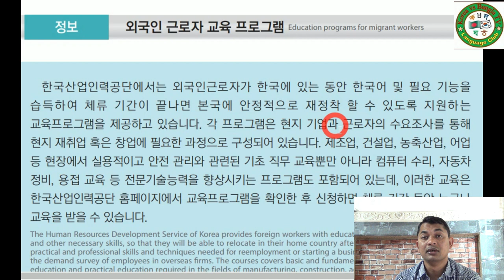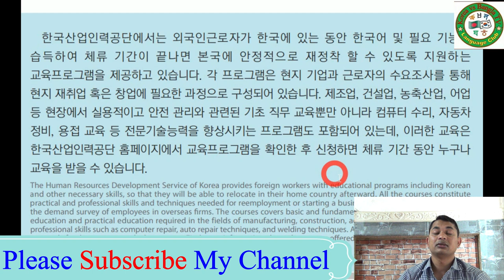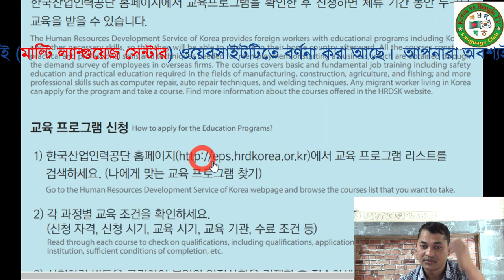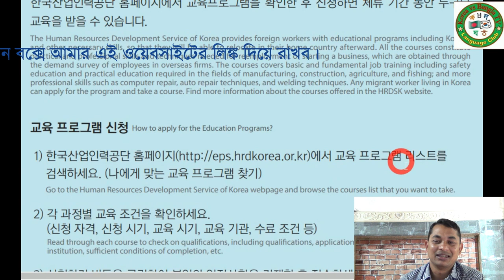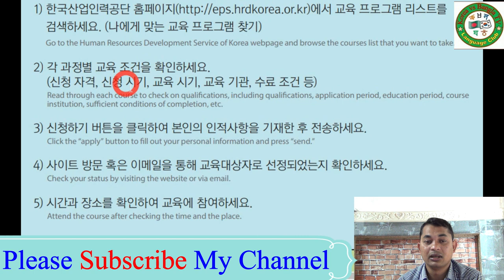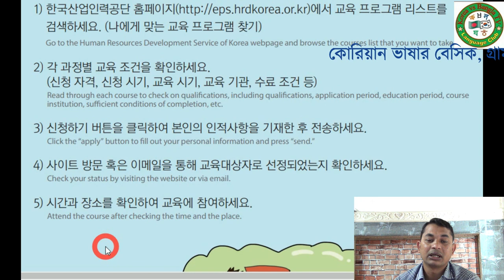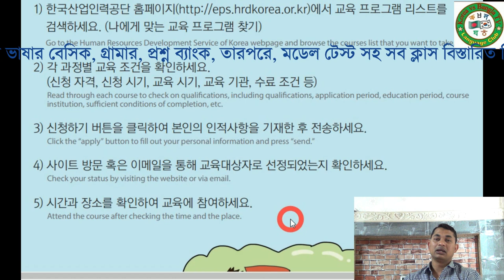Korean Language,Textbook. কোরিয়ান ভাষার, টেক্সট বুকের ক্লাস 24-2